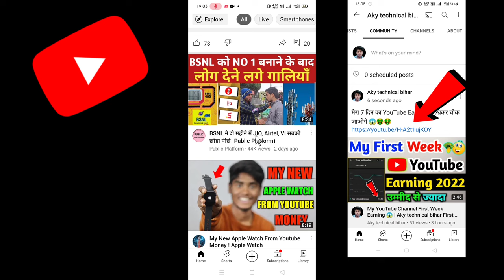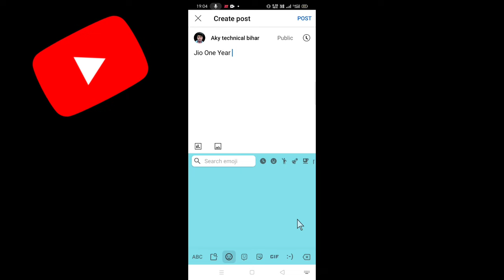YouTube Videos Ko Community Tab Me Kaise Dale 2024 | YouTube Video Ko Community Tab Par Kaise Lagaye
Dosto Aaj Ke Is Video Me Maine Aapko Bataya Hai YouTube Videos Ko Community Tab Me Share Kaise Kare Iske Bare Me
YouTube Videos Viral Kaise Karen 2022 Me
YouTube Videos Ko Community Me Kaise Dale
YouTube Videos Ko Community Me Kaise Lagaye 2024
YouTube Videos Ko Community Tab Me Kaise Add Karen
How To Add YouTube Videos On Community Tab 2023
YouTube Videos Ko Community Tab Par Kaise Share Kare 2022 Me
YouTube Videos Par Views Kaise Badhaye 2022 Me
YouTube Ke Video Ko Community Tab Me Kaise Dale 2022
YouTube Videos Ko Community Tab Me Kaise Lagate Hai
Video Ko Community Tab Me Kaise Dale
Videos Ko Community Tab Me Kaise Lagate 2024
Video Ko YouTube Community Tab Me Kaise Lagaye
Video Ko YouTube Channel Community Tab Me Kaise Dale
How To Share YouTube Videos To YouTube Channel Community Tab
YouTube Par Community Tab Kaise Enable Karen 2025
How To Enable YouTube Community Tab 2024
YouTube Community Tab Kab Milta Hai 2024
YouTube Ke Video Par Views Kaise Badhaye 2024
YouTube Videos Par Views Kaise Badaye 2024
YouTube Videos Ko Community Tab Me Post Kaise Karen
How To Post YouTube Videos On Community Tab 2024
YouTube Videos Ko Community Tab Me Post Kaise Kare
YouTube Videos Ko Community Tab Me Post Kaise Kare 2024 Me